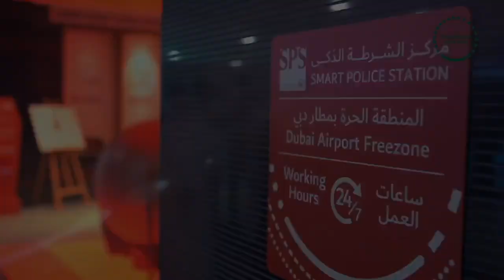افتتاح مركز الشرطة الذكي SPS في المنطقة الحرة بمطار دبي| Inaugurating SPS in Dubai Airport Free Zone